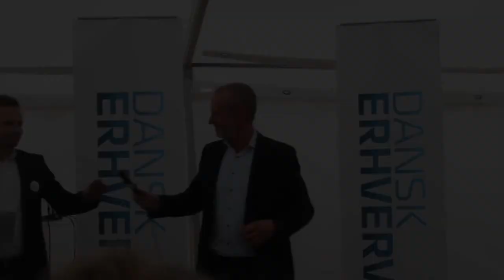Christian Lerche, direktør, direktør, DANSKE ARK